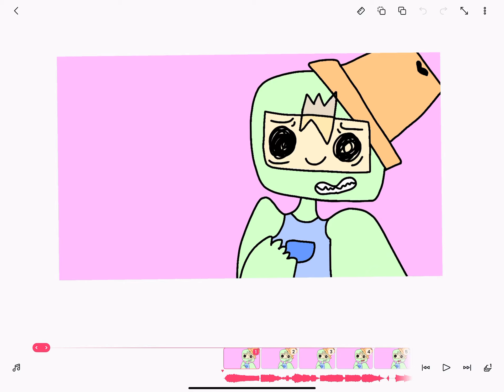Well here’s an update I guess- I’ll be posting the ship art later yay-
Hey y’all how’s it going??-